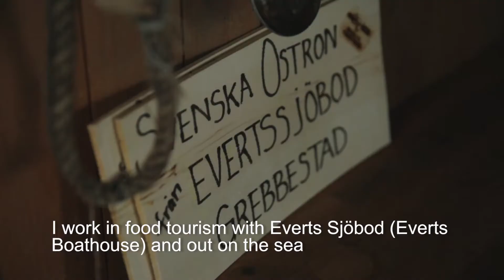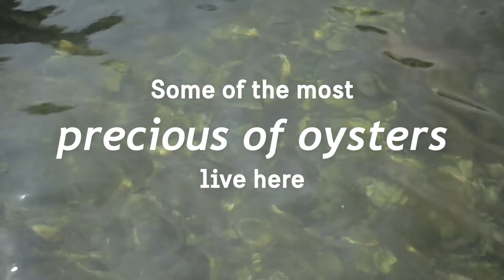West coast of Sweden has the best oysters in the world!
Per Karlsson, a local oyster fisherman from Everts Sjöbod, invited us to his boathouse for an afternoon of oyster culture, taste and craftsmanship set in the natural habitat of Grebbestad. for more info!

The natural reserve outside the Swedish west coast is host to over 6000 species of underwater animals. This means that there are twice as many species living in these salty waters than it does in all of the Red Sea.